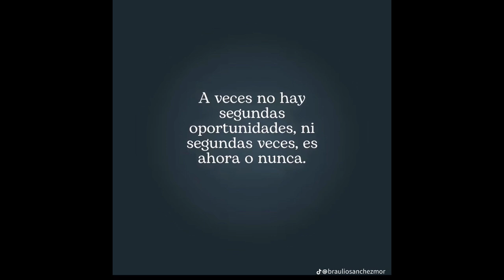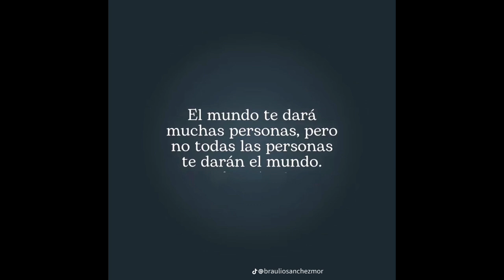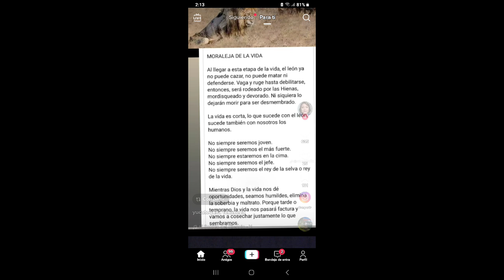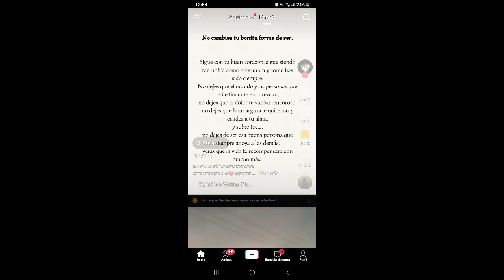remix j wler me enamoré